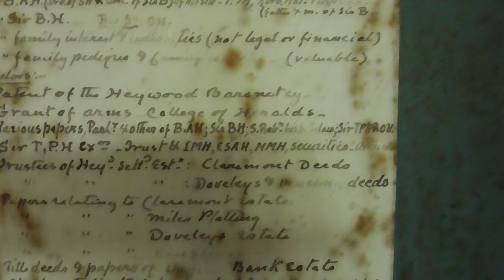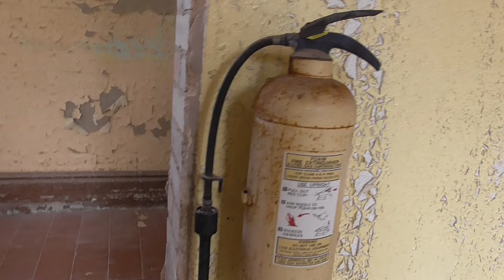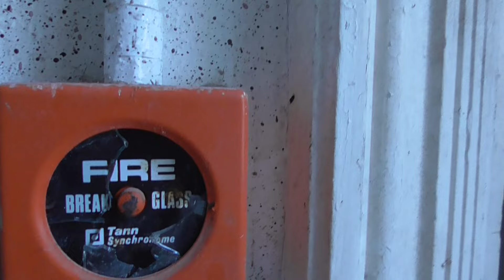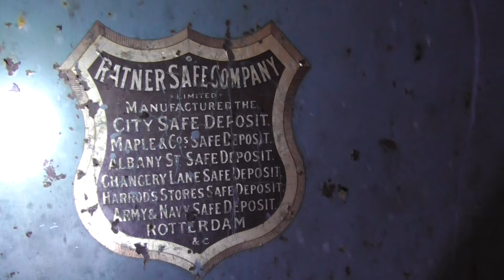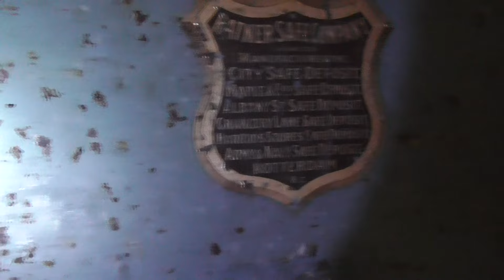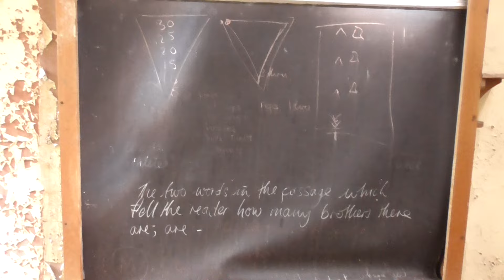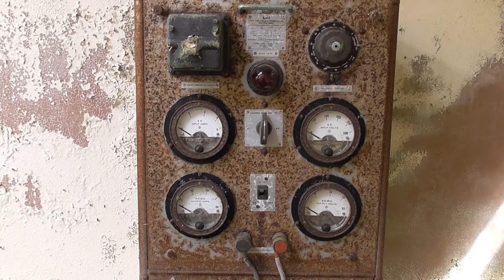EXPLORING INSIDE AN ABANDONED ESTATE HALL AND SCHOOL PART TWO .WILDARMY URBAN EXPLORING..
I MANAGED TO EXPLORE INSIDE THIS MASSIVE HALL, SAFES, MARBLE FIREPLACES AND OTHER DISTURBING HISTORY..OLD SWIMMING POOL AND SCHOOL AT THE END...WILDARMY BOOTS ON THE GROUND..BIG URBAN EXPLORE THIS, GOT LOST INSIDE.